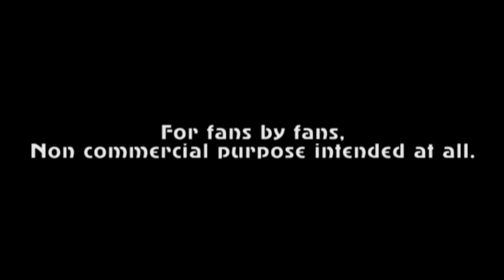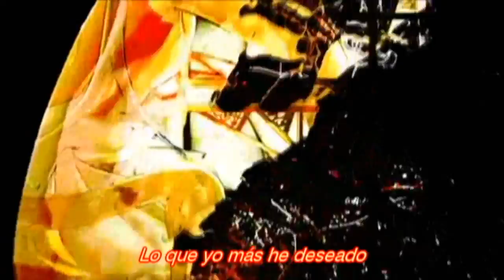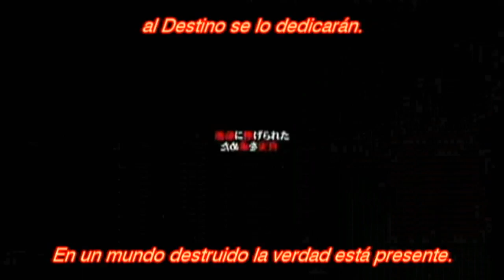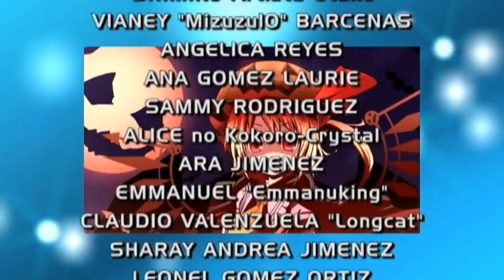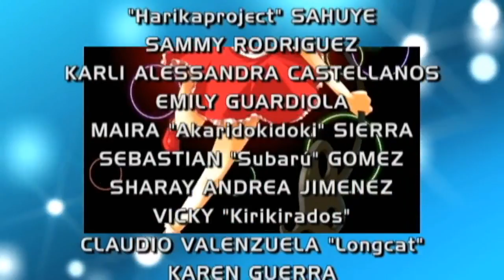Sweet Little Sister - Fandub Latino (ZeidDark)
Detalles Abajo...
Otro de los grandes éxitos del Equipo Semillero.

"Sweet Little Sister"
Intérprete: Silver Forest
Arreglos: Nyo
Vocal: Sayuri-hime

Basado en: "U.N. Owen Was Her?" (Extra Boss OST) del Doujin Game "Touhou 6 - Embodiment of Scarlet Devil"

Ahora vamos con la parte Fandoblaje...

Otro tema más basado en Touhou de ZUN y Team Shanghai Alice. Basado en el tema de Flandre Scarlet, el tema describe lo sádica que puede ser la hermana menor de Remilia, a pesar de su actitud y apariencia algo infantil.

Este fandub se había lanzado anteriormente, pero hubo problemas pequeños con un naciente equipo semillero. La actualización que hay ahora es la de la edición de audio que corrió por mi cuenta, algo parecido que sucedió con "Yume Chizu" de 40m-P y Gumi.

Disfruten de este tema.

Tema: "Sweet Little Sister"

Arreglos Adicionales:
Zeidy Zurita